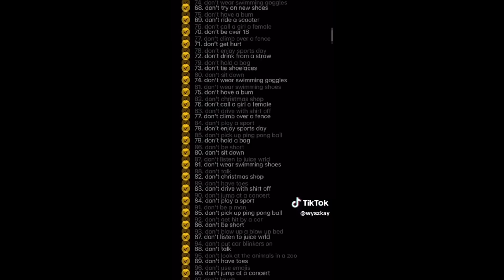CHEATING WIFE GOES WILD AFTER HUSBAND FINDS THIS ON HER PHONE! #17